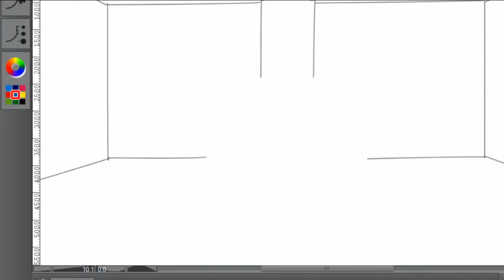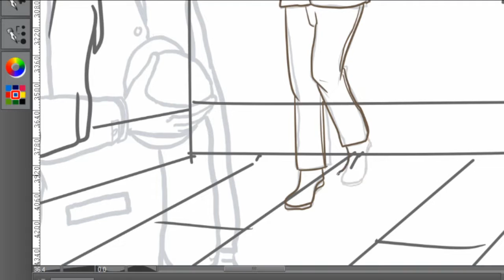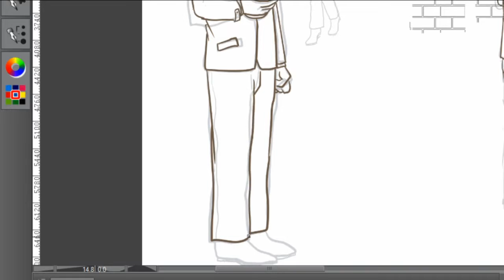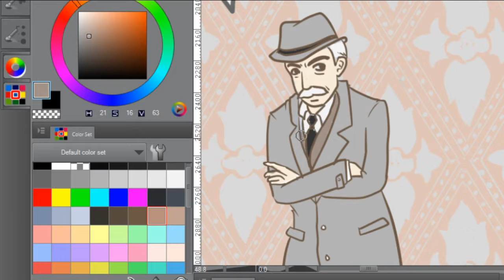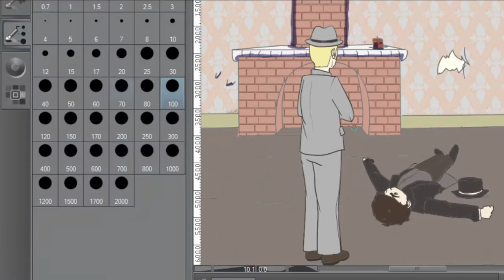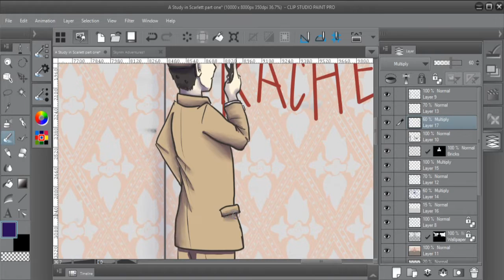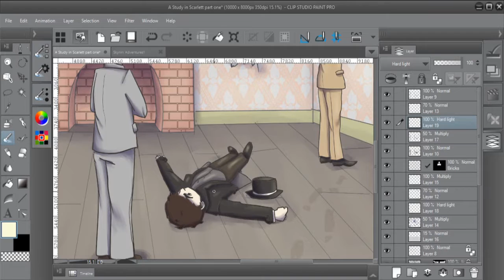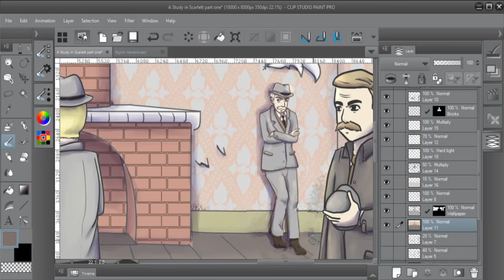Sherlock Holmes Speedpaint A Study in Scarlet Part One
The first in a series of Sherlock Holmes illustrations!